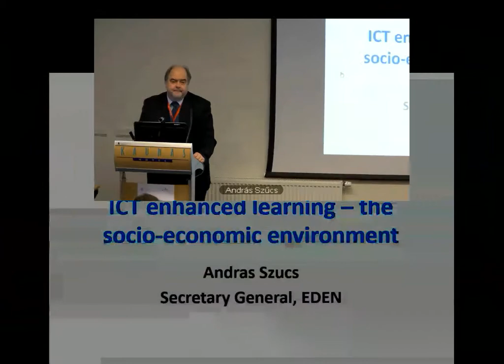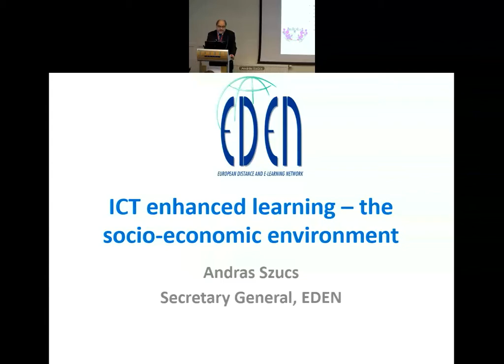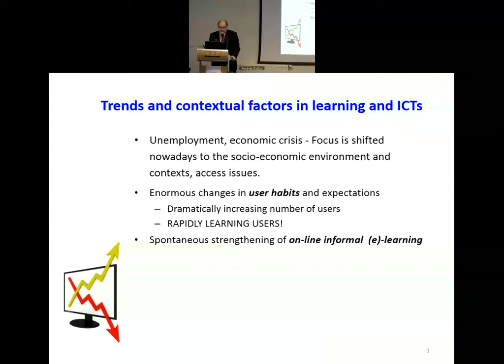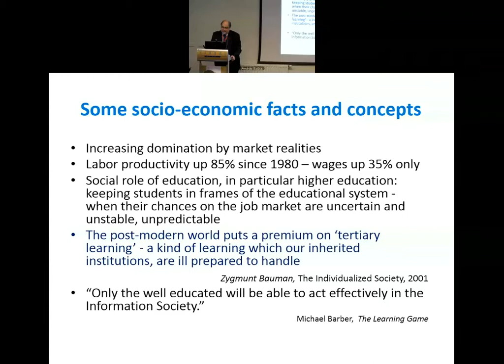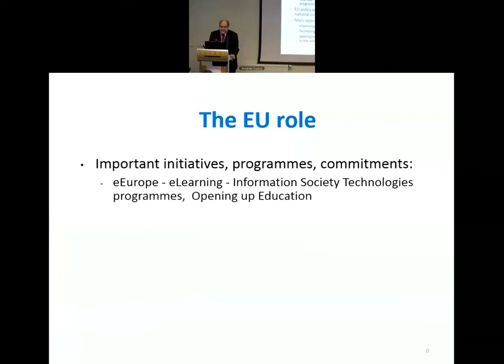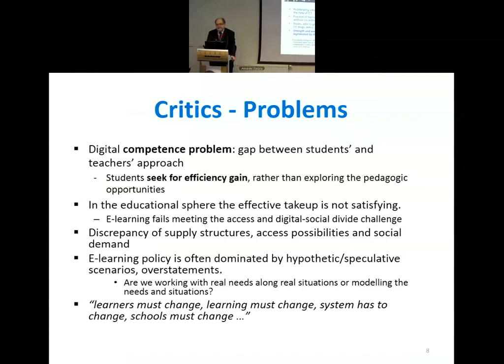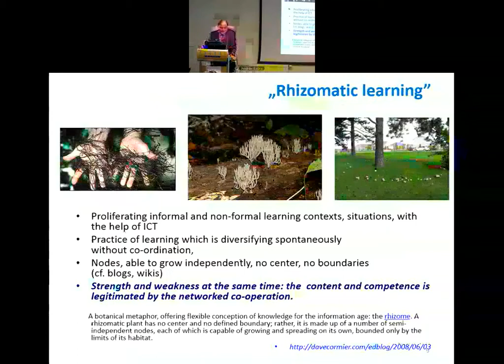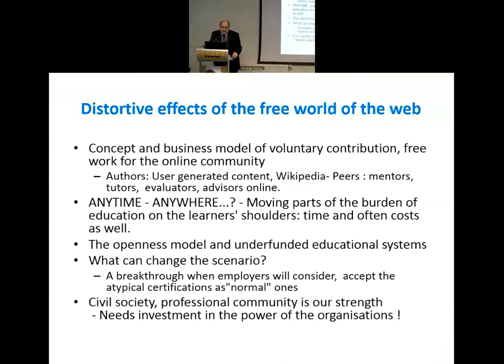András Szücs presentation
Presentation "Digital Learning in the Light of the Recent Socio-economic Challenges". International conference key note speaker: András Szücs (European Distance and E-Learning Network (EDEN))